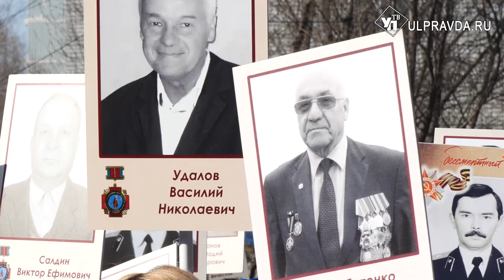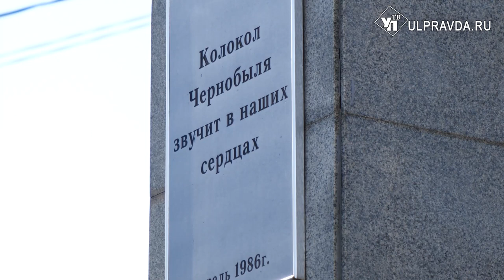В Ульяновской области почтили память жертв и ликвидаторов Чернобыльской катастрофы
26 апреля в России вспоминают ликвидаторов катастрофы на Чернобыльской АЭС. В этот день в Ульяновске возложили цветы к памятнику – Колоколу Чернобыля, а также провели митинг памяти.